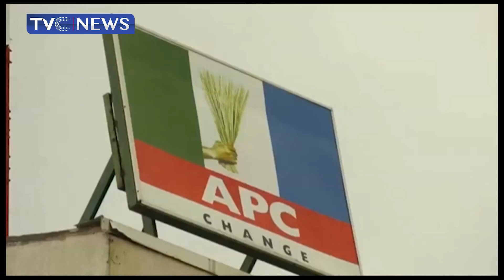Concerned Members Of APC Reject Consensus Option For The Party's Elective Position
Some Stakeholders in the All Progressives Congress, have asked that the party should not adopt the option of a consensus for the party's elective position at ward, local government and state levels.

Rebirth Group is worried that the party has deviated from its norms and values. They are asking that a level playing ground be also allowed for all party members who seek elective positions ahead of the National convention of the party.

iPhone: Go to apple store nigeria news